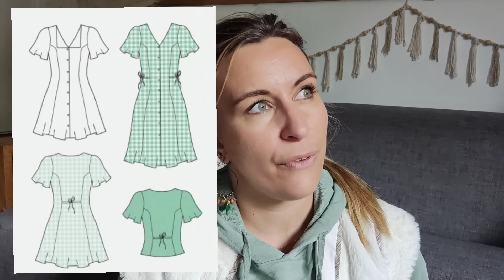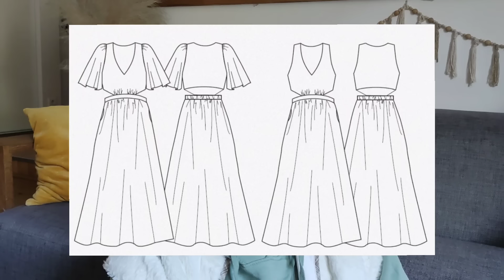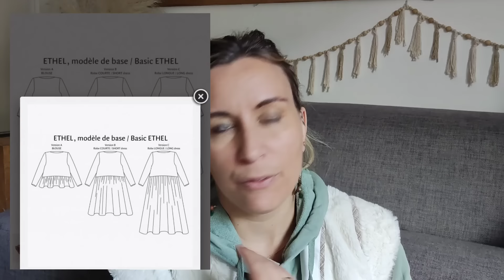VOS PATRONS FAVORIS EDITION 2: Les Robes 👗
Bienvenue sur la chaîne @Sewmeboho  🧵
Bon visionnage!

Les patrons cités au cours de cette vidéo:
Robe Antoinette et Hemera de Méthode Mathilde
Robe George et Angela de @AtelierBernie
Robe Nais de @mapetitefabrique6352
Robe Chrystale, Lia et Léora de @clematissepattern9675
Robe Audrey de @atelierdespremieres
Robe Mai et Bellissima de Majam
Robe Ethel P&M Patterns
Robe Kika @FibreMood
Robe Magnolia @deeranddoepatterns218
Robe Hera @andreacondes1645
Robe Venice et Lapelosa de @apollinepatterns7316
Robe Sadaqua @atelier8avril208 et @chashands7164
Robe Reveuse et Noceuse de @Sewmeboho